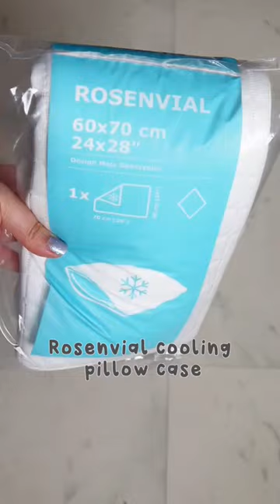IKEA event: free breakfast and goodiebag unboxing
I participated in the IKEA Slaap Slimmer (in English: Sleap Smarter) event in the Netherlands and I was treated to a free breakfast, you could also get a gift by finding one of the 10 ringing and hidden alarm clocks, and afterwards, all participants went home with a nice goodiebag.